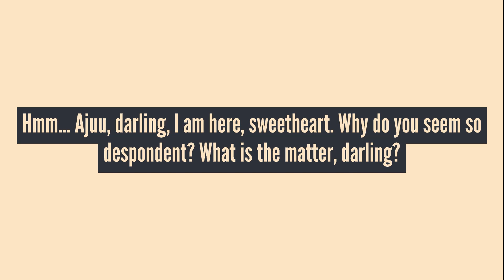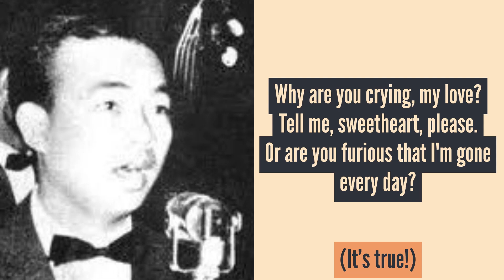“Why Are You Crying, My Love?” Haet Avey Oun Yum? by Sinn Sisamouth, ហេតុអ្វីអូនយំ? Khmer Song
“Why Are You Crying, My Love?”
(Haet Avey Oun Yum?)
Vocal by Sinn Sisamouth
Music & Lyrics by Nhek Sarin
Arrangement by Mouk Chhuon

Hmm… Ajuu, darling, I am here, sweetheart. Why do you seem so despondent? What is the matter, darling?

Why are you crying, my love? Tell me, sweetheart, please. Or are you furious that I'm gone every day?
(It’s true!)

You are mistaken, my dear. Please listen to me, love. I am out earning money for you, darling. Everything is done for our love!
(Hah! I don’t believe you!)